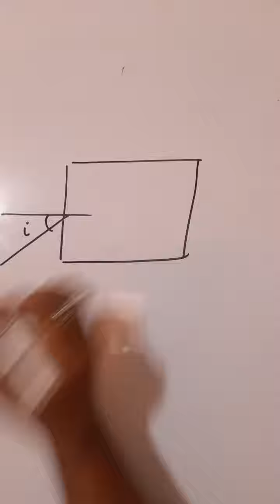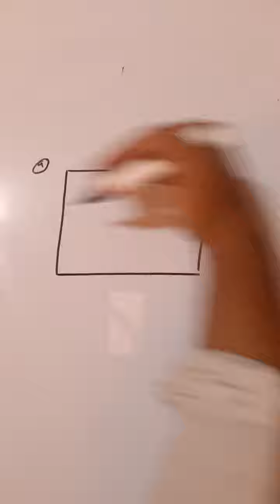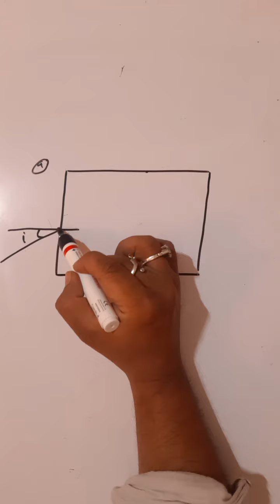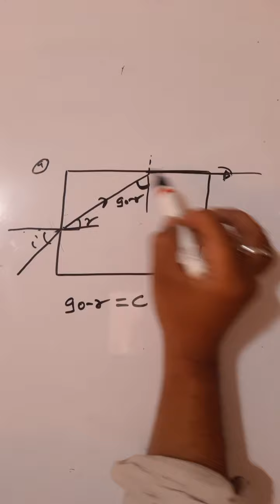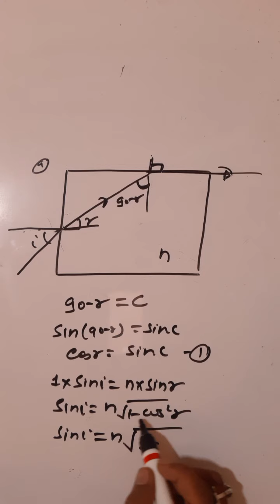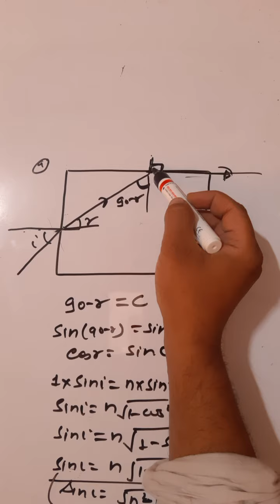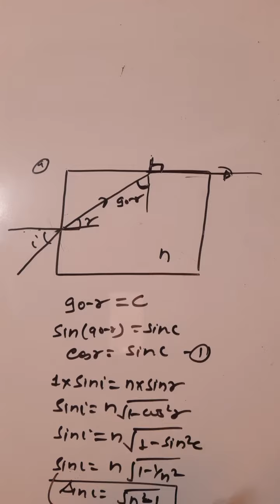Class 12 | Optics | TIR 2